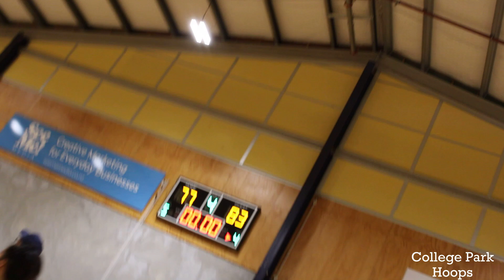St Johns Vs St Thomas - National Tournament 2022 - Full basketball game.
St Johns Vs St Thomas - National Tournament 2022 - Full basketball game. Final STC game for Kobe Northmore & Oli Wong (Year 13's last game of season)